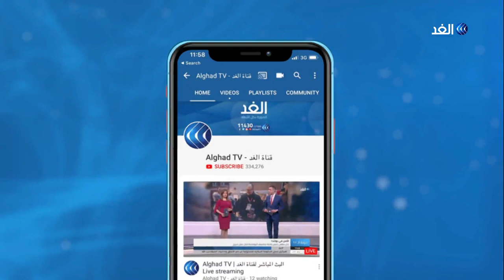طلاب الجزائر يواصلون التظاهر .. وهيئة الحوار تواصل لقاءاتها مع الأحزاب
خرجت مظاهرات للطلبة_الجزائريين ضمن فعاليات الحراك_الشعبي للأسبوع السابع والعشرين على التوالي. وردد المتظاهرون هتافات مناهضة للحكومة وهيئة الوساطة والحوار، مطالبين برحيل حكومة نور الدين بدوي وكافة رموز النظام السابق.. المزيد من التفاصيل عبر التقرير المصور لمراسل الغد من الجزائر، حسان جزايري، عبر الفقرة الإخبارية.